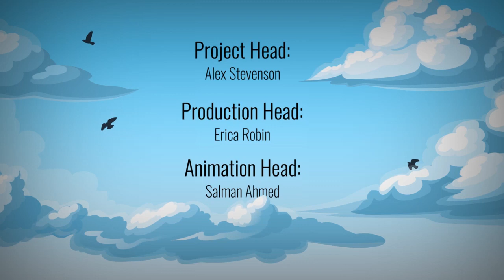Dank1 x Baby Bash x Mc Magic x Simes Carter - Summertime (Official Music Video)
Follow Neighborhood Music